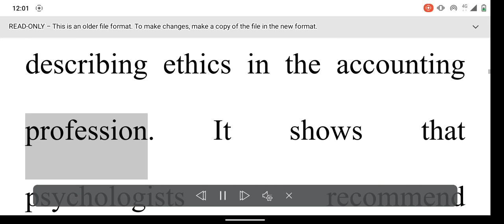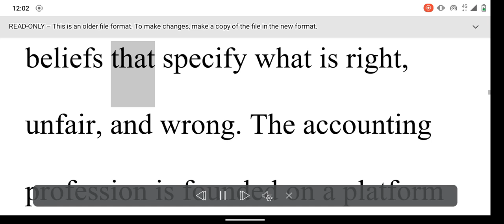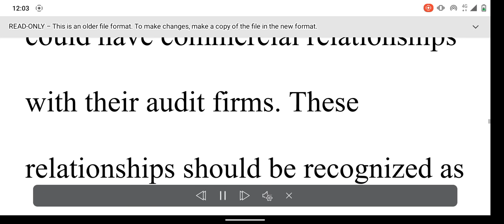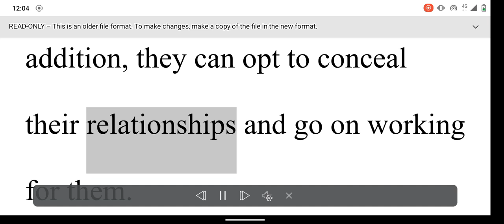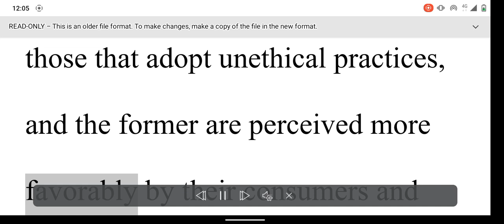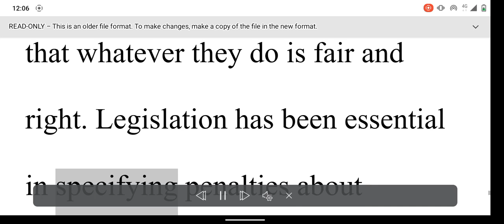ETHICS IN ACCOUNTING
In this video, we discuss the importance of ethics in accounting and the challenges that accountants face in maintaining ethical standards. We explore the fundamental principles of ethical behavior in accounting, including integrity, objectivity, confidentiality, and professional competence.

We also examine the consequences of unethical behavior in accounting, such as fraud, mismanagement of funds, and loss of public trust. Through real-life case studies and examples, we illustrate the potential impact of unethical practices on individuals and organizations.

Finally, we discuss the challenges that accountants face in maintaining ethical standards, such as conflicts of interest, pressure from management, and lack of transparency. We provide tips and strategies for overcoming these challenges and promoting a culture of ethics and integrity in accounting.

Join us as we explore the importance of ethics in accounting and learn how you can play a role in upholding the highest standards of professional conduct.